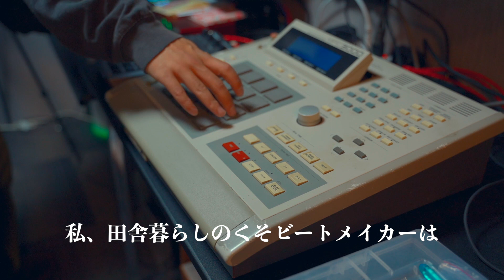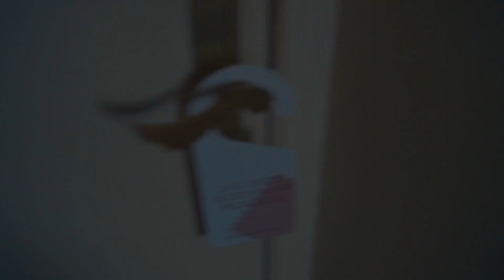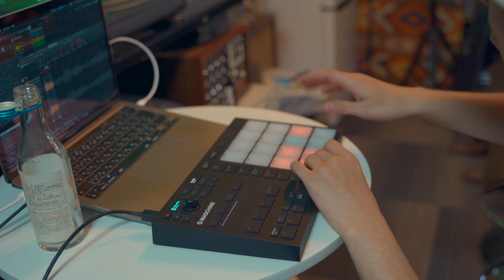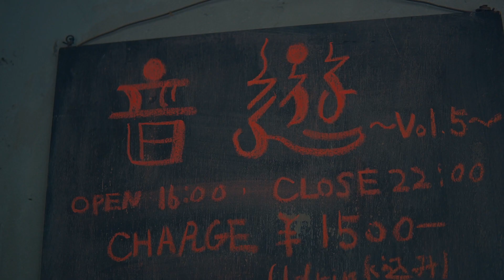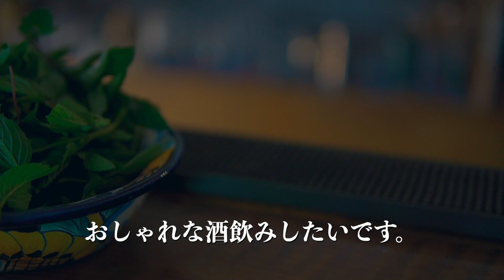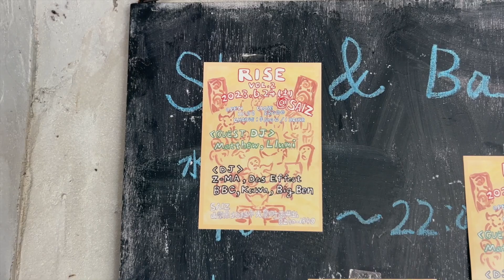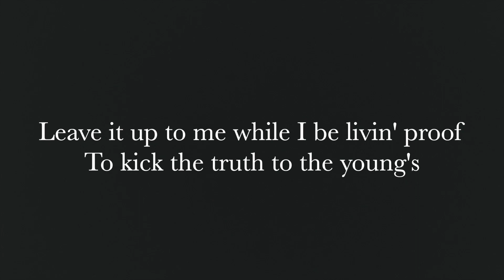田舎暮らしのビートメイカー:くそvlog.1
くそvlogです。